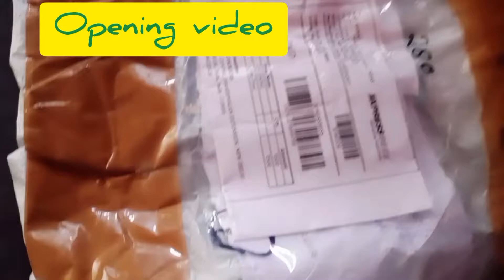Feet lover#onlineshopping openingvideo footcare@Ritu collection#shoppinghaul#feetmatter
footwear , footcare , affodable range...

haloo everyone...
i buy this footwear from facebook page👇👇👇👇

Ritu collection 1

if any want buy plz visit Ritu collection
many affodable rang and many variety u see there...